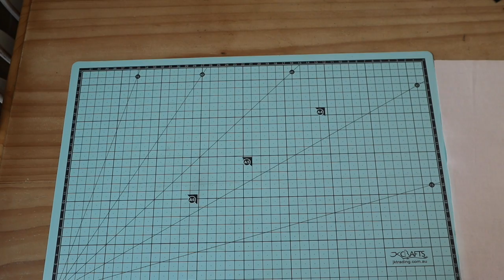Patchwork Butterfly Tote Bag || FREE PATTERN || Full Tutorial with Lisa Pay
Patchwork Butterfly Tote Bag
Learn to sew this Bright and easy Butterfly Tote Bag,
Simple Quilt as you go method perfect for Beginners!
Full step-by-step Tutorial and a FREE PATTERN!

Downloading info  - I recommend you use Google chrome as we host on Google Drive
Printing info - Set your printer to print at actual size.

Materials and Requirements:
Assorted felt colors
Cotton print fabric
Medium weight Heat and Bond
Medium weight fusible woven interfacing
Fusible Wadding
Buttons to suit
Embroidery threads to suit
General sewing requirements